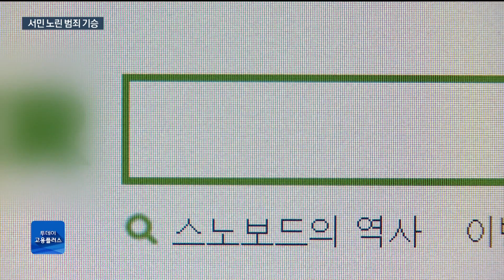박하윤 아나운서 [투데이고용플러스] 서민 표적 불법사금융 기승…경찰 “집중단속” 20200701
최근 불황으로 주머니 사정이 안 좋아진 서민들을 노린 불법 다단계나 대부업, 피싱 같은 범죄가 늘고 있습니다. 경찰이 민생침해범죄 근절 추진단을 구성해 집중 단속하기로 했습니다.